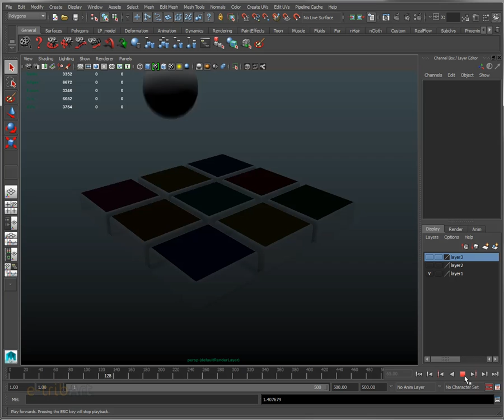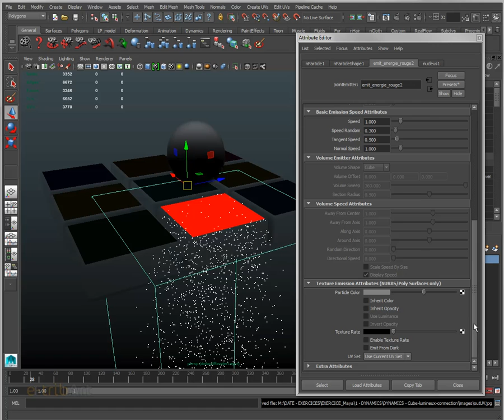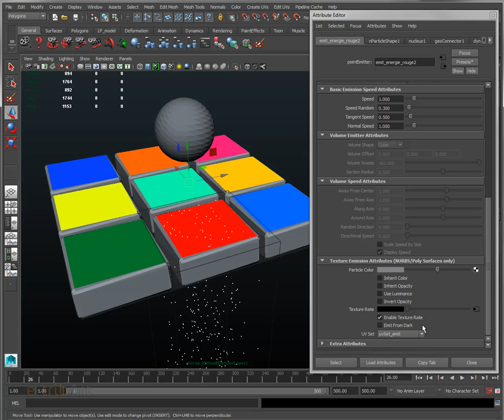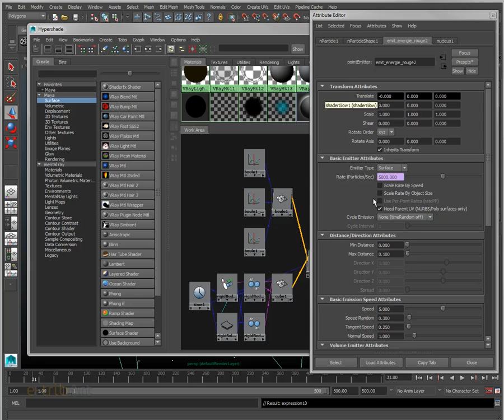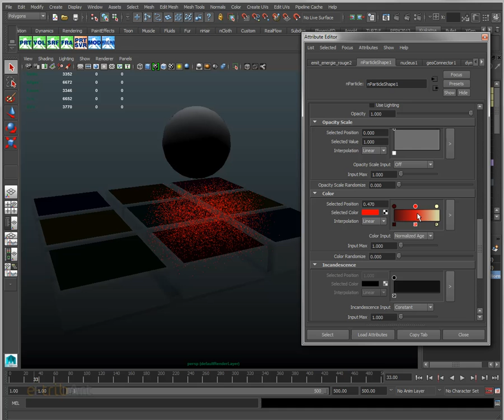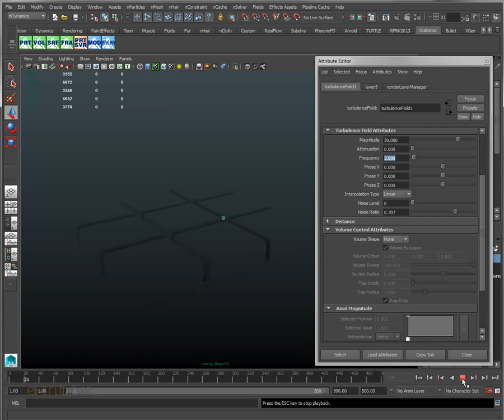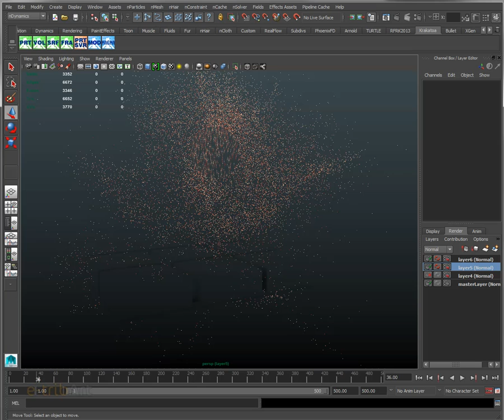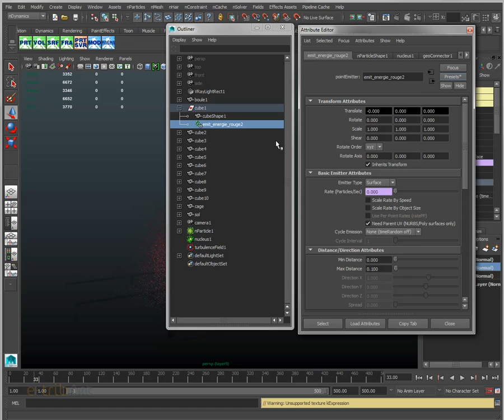Tuto du Jeudi : Maya 2015 émission particules sur dalles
Dans ce tutoriel vidéo du jeudi, nous allons regarder la mise en place (dans le domaine des FX) un système de particules qui va venir se rajouter au système lumineux que l'on avait établi il y a quelques tutos précédents.

On va rajouter aujourd'hui un effet "poussière incandescente" lorsque la balle tombe sur le damier coloré !